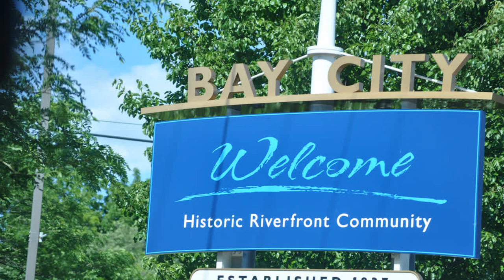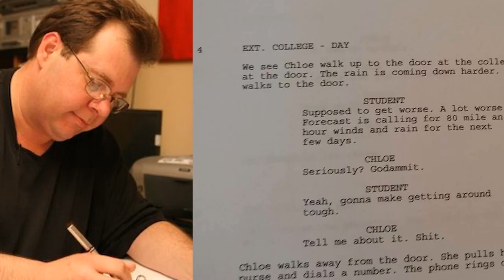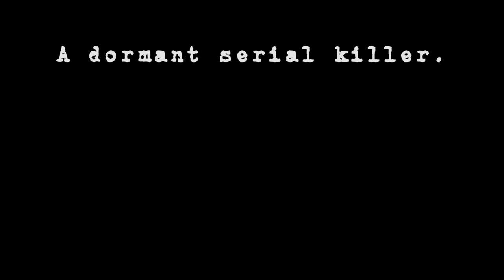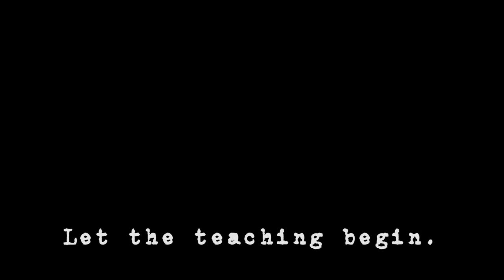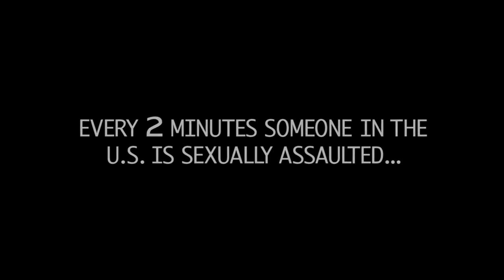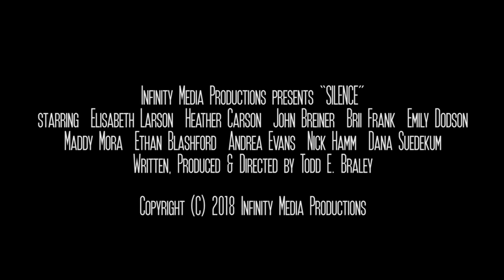Origins Season 1 Episode 2 Filmmaker Todd Ernest Braley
In our 2nd episode we introduce you to a very passionate filmmaker who knows what it is to let life get in the way of your art but also that it’s never too late to get it all back and do it the way you want to do it. This is Todd Ernest Braley’s Origins.

Films available to see:
SURVIVING THE UNDEAD (SERIES)
PSYCHOTIC BREAKDOWN
Features: Rain, Killshow, and The Confession
JAWS FINATICS

INDIEGOGO FOR MISFIT 2 :
CONTRIBUTING $5 GETS YOUR NAME IN THE CREDITS
LOTS OF OTHER PERKS AVAILABLE TOO

All pictures and videos of Infinity Media Productions were from the above links and/or provided and used with permission by Todd Braley and are subject to copyright

Pictures from Heat, Dom Deluise, John Millius, Conan The Barbarian, Red Dawn, Rough Riders, Mac and Me, and Oh God Book II were commissioned for one time use only but we do not own the rights for these photos